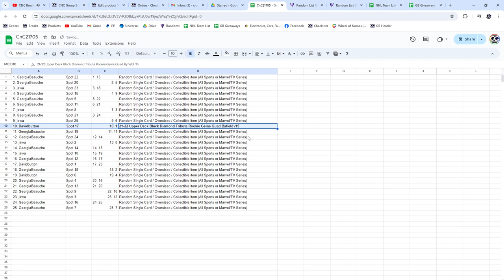Quinton Byfield Diamond Rookie Hockey Chancer Break - CNC GB #21,716